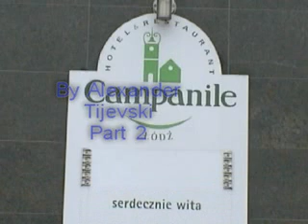Al. Tijewski. Poland 2010 Part 2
Part 2 is mostly Lodz, Zelazowa Wola (Chopin's birthplace) and some photographs.